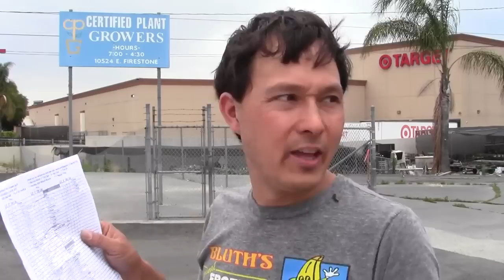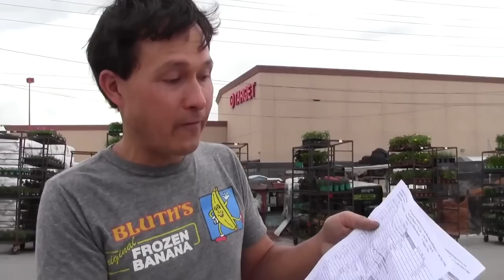Best Nursery to get Plant Starts for Los Angeles Gardening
shares with you the best nursery to buy plant starts in Southern California to save the MOST money.  This wholesale plant nursery sells vegetables, fruits and ornamental plants direct to the public at wholesale prices!

In this episode, you will learn about Certified Plant Growers in Norwalk, California which is in Los Angeles County in Southern California.  John will give you a overview and tour of this wholesale plant nursery and how you can show up and buy your vegetable, fruit and ornamental plant starters at wholesale prices.

John will also share some of his favorite plants they are offering at the nursery and you will discover what plants John will be purchasing to grow in his garden.

Finally John will share his top 3 tips that will enable you to buy at wholesale prices when visiting Certified Plant Growers Nursery in Norwalk, California.

John recommends if you live anywhere in Southern California, its worth a drive to C.P.G. from Orange County, Riverside County, San Bernardino County, Santa Barbara County  to get the best prices when purchasing plant starts in bulk.